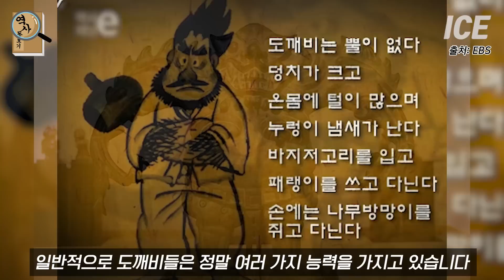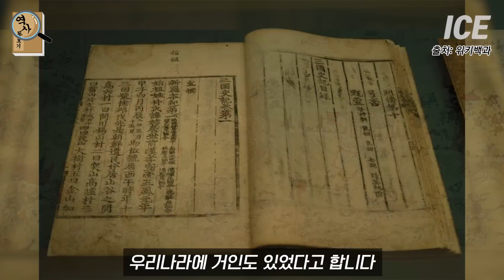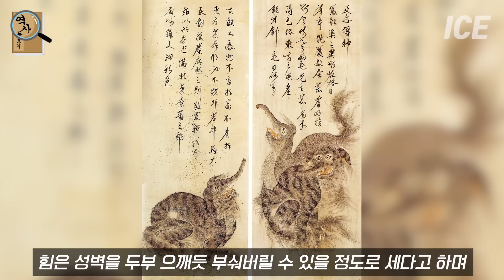한국에는 어떤 요괴들이 살고 있을까? 역사 속 기록된 무시무시한 한국 요괴들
한국의 요괴들 얼만큼 알고 계시나요?

감사합니다 :)